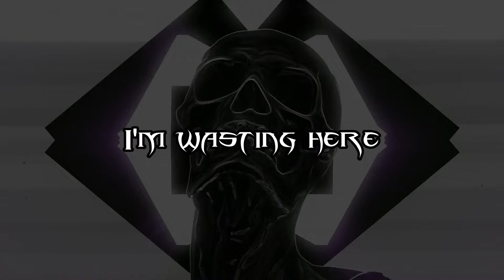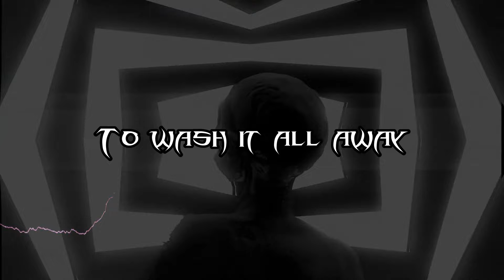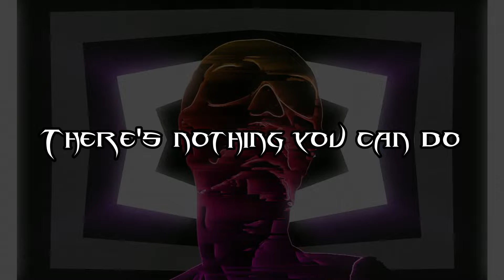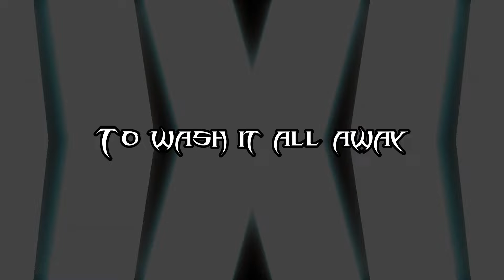Five Finger Death Punch Wash It All Away (Lyrics Video)